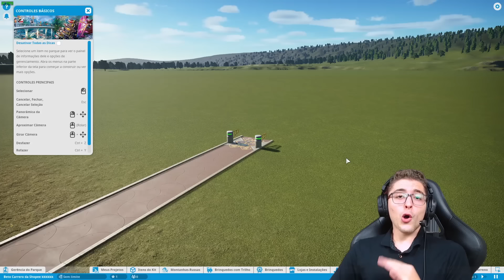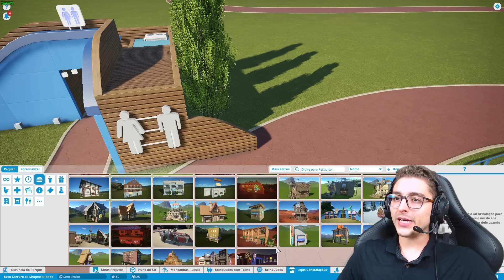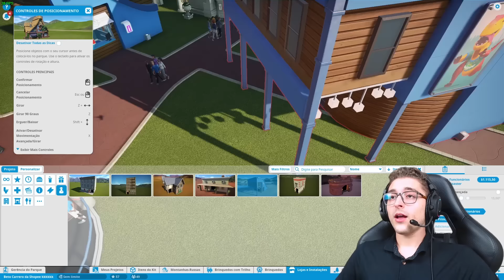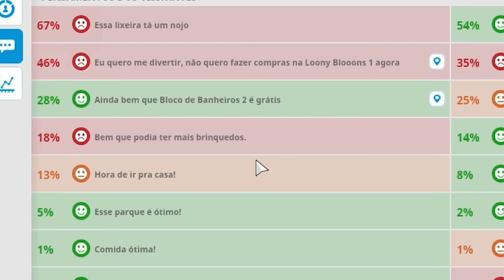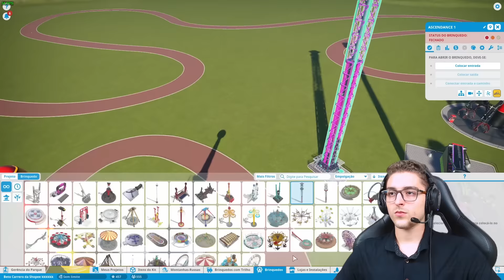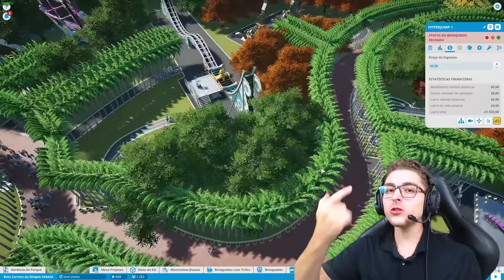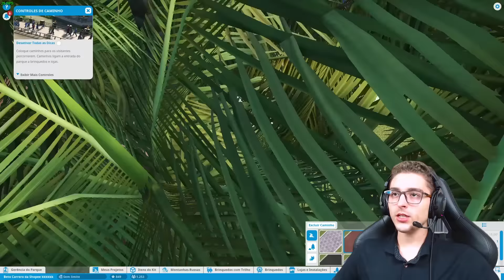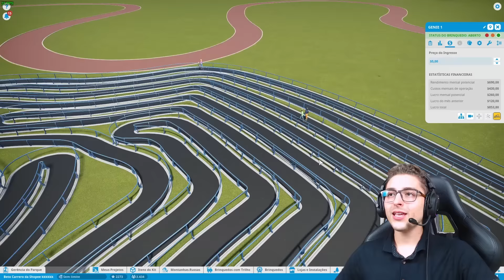CONSTRUÍ UM PARQUE DE DIVERSÕES! 🎢🤩